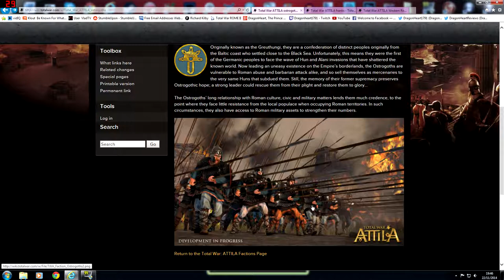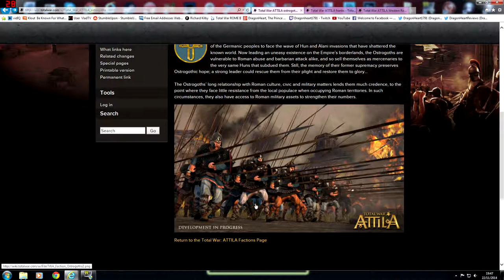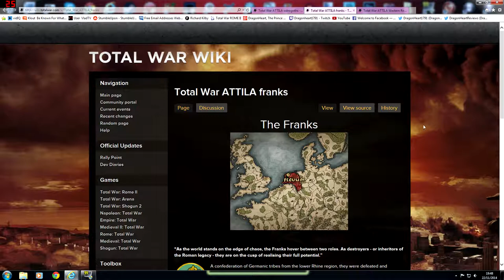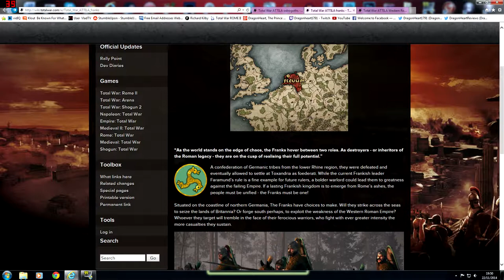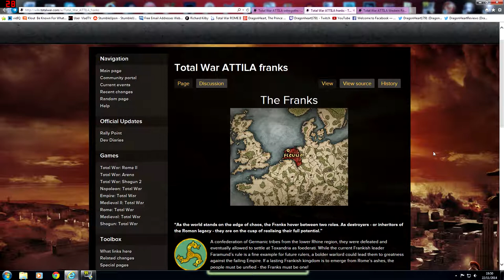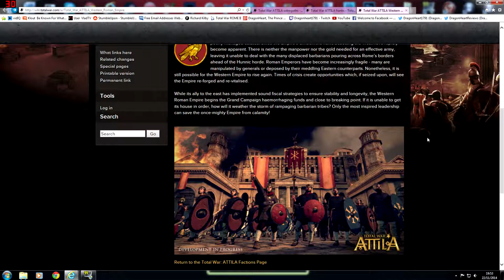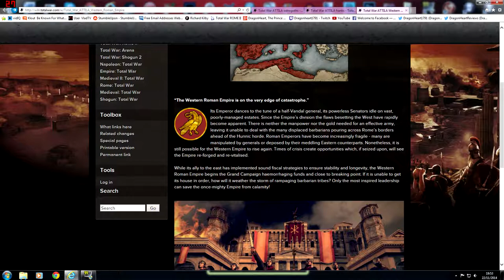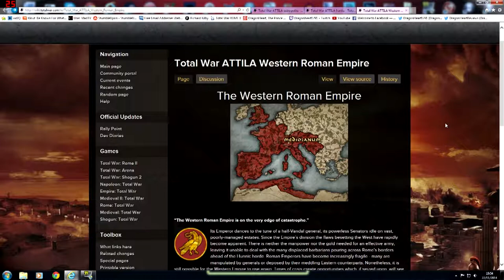►Three new factions | Total War: Attila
The Creative Assembly recently announced the Ostrogoth's, Franks and Western Roman Empire as a playable factions, lets have a look at them.